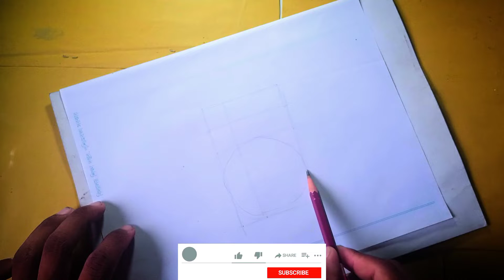How To Draw A Cartoon Number 5 || Quick and Easy Bullet Journal Doodle Ideas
How to draw using numbers 1-10 Number drawing for kids
Simple 3d drawing numbers 1to10 1to10 number writing painting
Number writing step by step
How to draw anything from Number 5 Easy way to draw number 5
Easy way to write number 5
How to make number 5
How to draw a cartoon number 5
How to draw animals with numbers 1 to 10
How to draw pictures from number 1 to 10
How to draw numbers 1to 10 2d
How to draw numbers 1 to 10 3d
2d drawing
2d number drawing